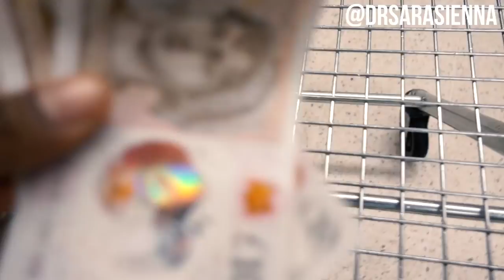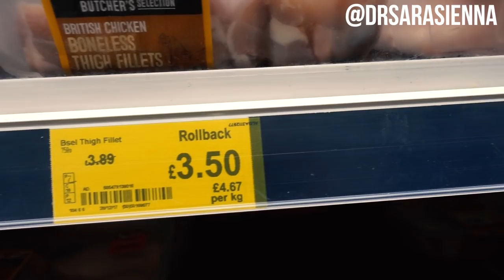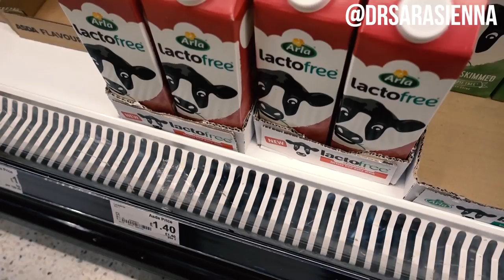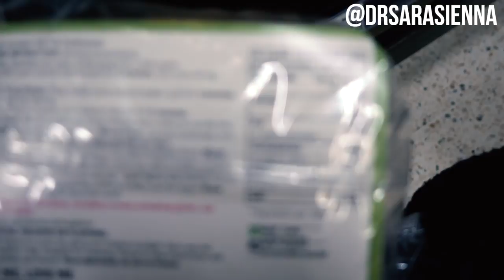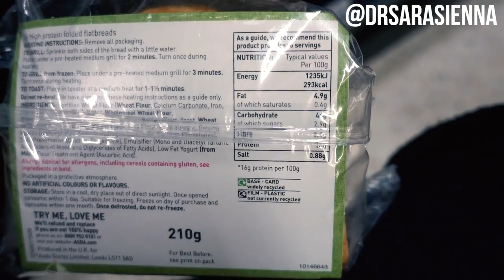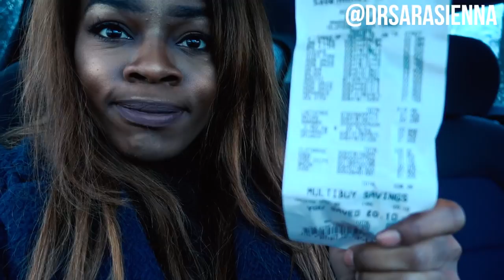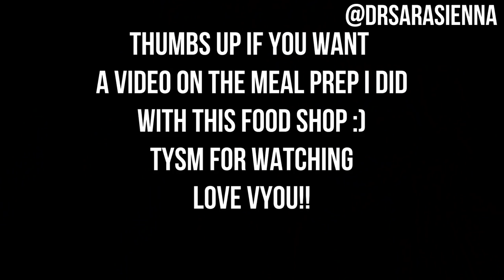CHEAP FRIENDS WHERE U AT?! HEALTHY FOOD SHOP SAVING MONEY